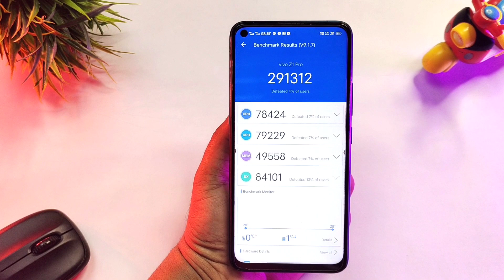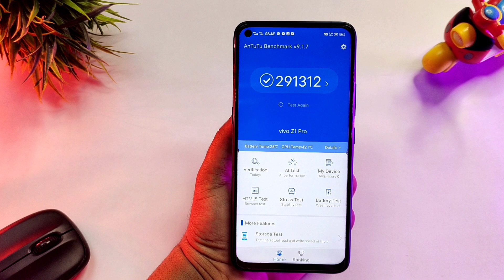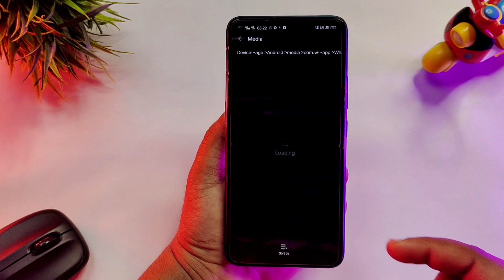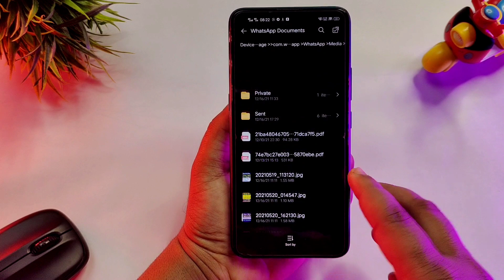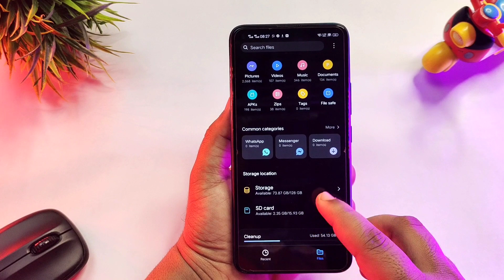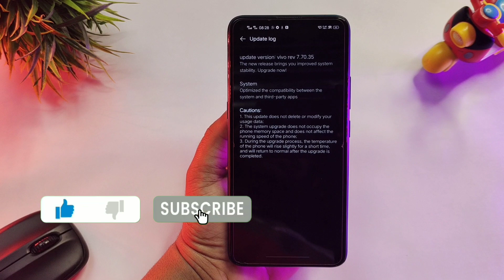vivo z1 pro antutu benchmark score test | vivo z1 pro 7.70.35 update full review and battery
vivo z1 pro antutu benchmark score test | vivo z1 pro 7.70.35 update details review and battery

ABOUT THIS VIDEO :
I Told In This Video About Vivo Z1 Pro 7.70.35 Update Full Review